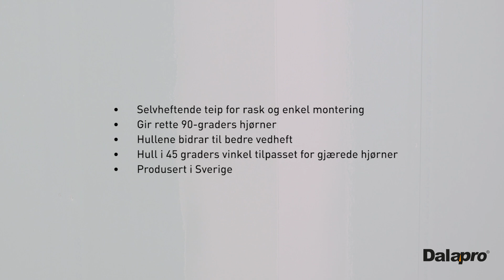Scanspac Speed Corner 90 - Hurtig spartling af hjørner (NO)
Speed Corner 90 er en list for utvendige hjørner som passer for ytterhjørner i 90 grader på papirkledde gipsplater. Listen har selvheftende teip og dermed går det raskt å montere den. Monteres enkelt for hånd og sparkles deretter over. Lær mer om produktet